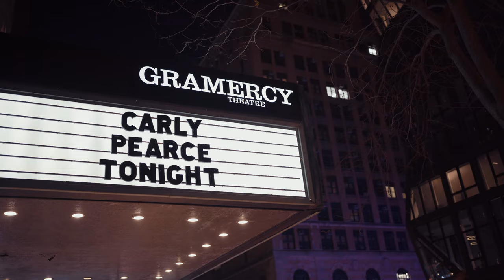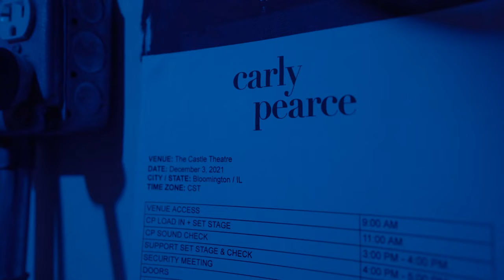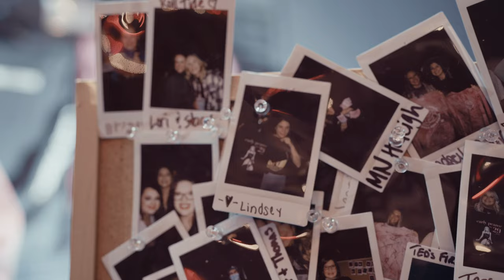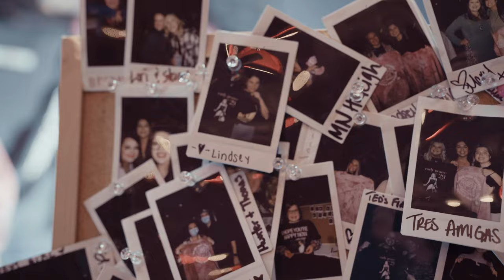Carly Pearce | Come see us this spring on the 29tour ♥️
If you’ve ever wanted a look behind the scenes of tour, here you go. Come see us this spring on the 29 Tour ♥️ Tickets available now

[videography: alexa campbell]